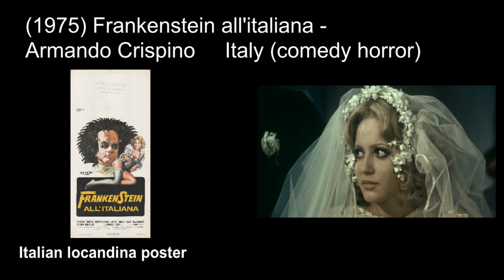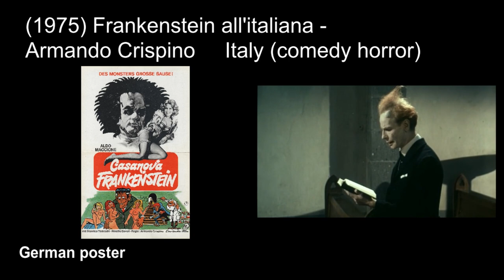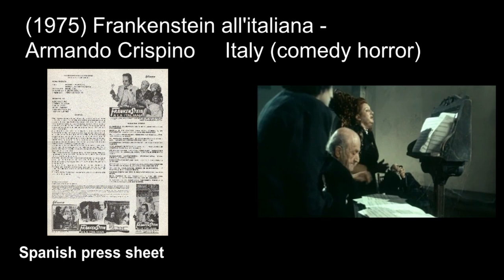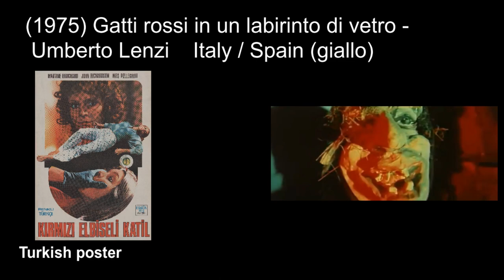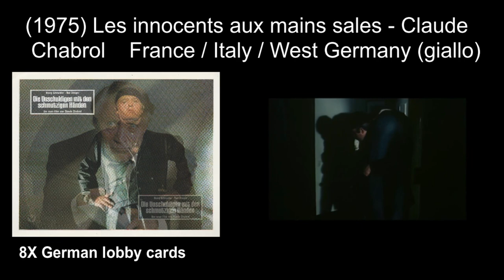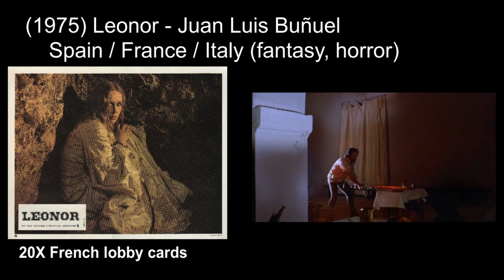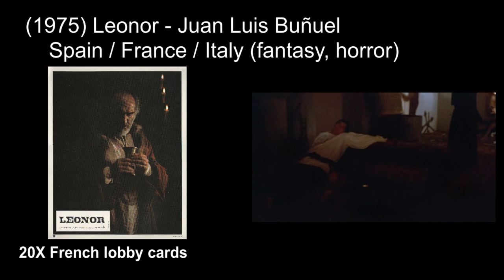Italian horror & giallo movies: 1975 part2 ('Eyeball', 'Frankenstein Italian Style')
Italian horror, giallo and exploitation movies Episode 57:
(1975) Frankenstein all'italiana / Frankenstein Italian Style - Armando Crispino
(1975) Gatti rossi in un labirinto di vetro / Eyeball - Umberto Lenzi
(1975) Gente di rispetto / The Flower in His Mouth - Luigi Zampa
(1975) Giochi erotici di una famiglia per bene - Francesco Degli Espinosa
(1975) Les innocents aux mains sales - Claude Chabrol
(1975) Istantanea per un delitto - Mario Imperoli
(1975) Labbra di lurido blu - Giulio Petroni
(1975) Leonor - Juan Luis Buñuel